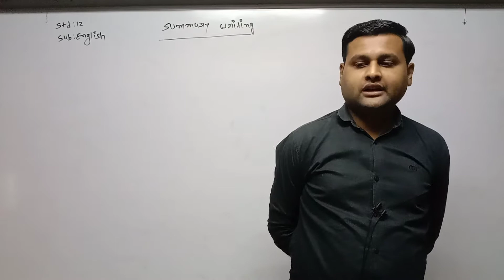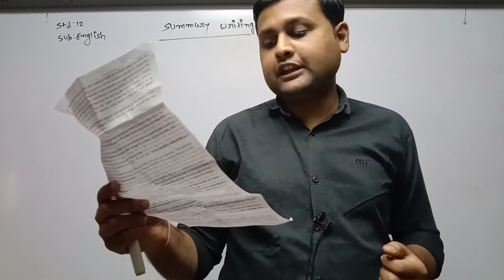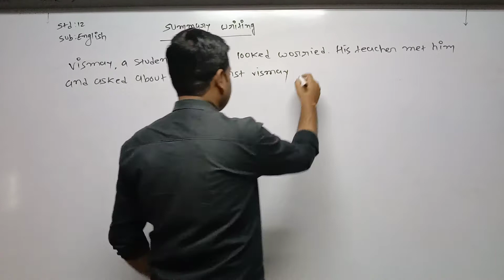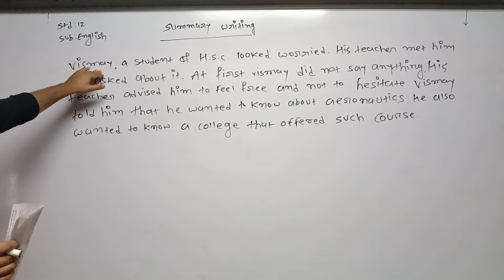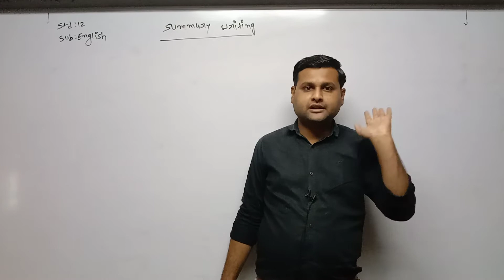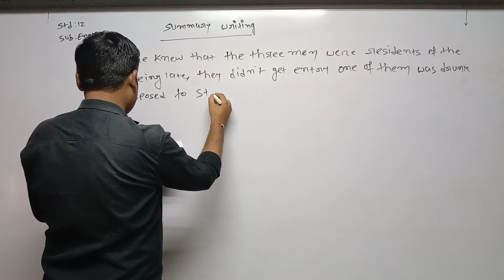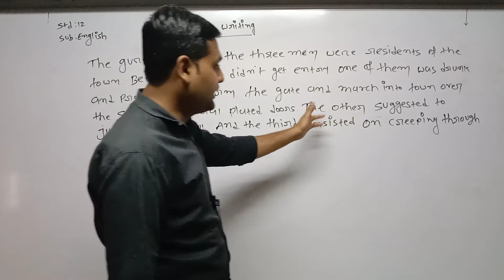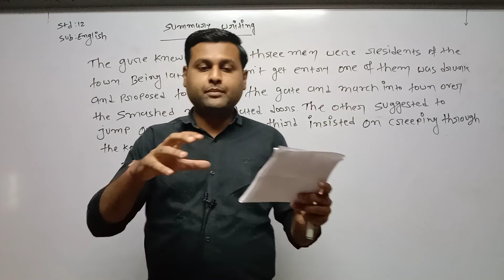STD 12 Guj Med Comm English Grammar (Summary Writing) P4